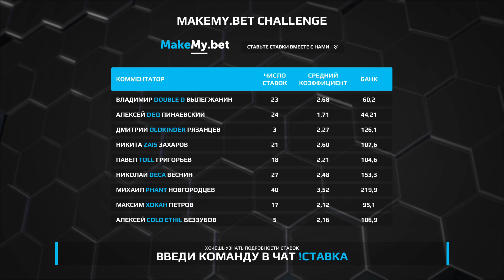Mouz vs Effect | Skincoin WCA 2017 | bo3 | by @Mr_Zais & @MrDoublD - 2nd October #1